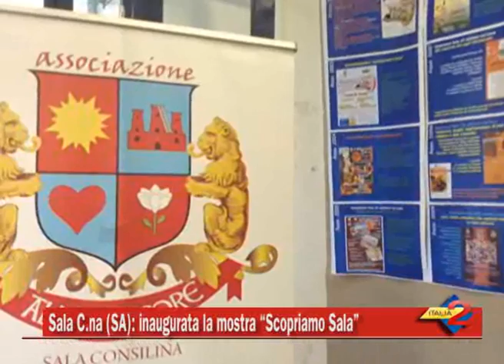Sala Consilina (SA): inaugurata la mostra "Scopriamo Sala"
Sala Consilina (SA): inaugurata la mostra "Scopriamo Sala". 24/09/2014